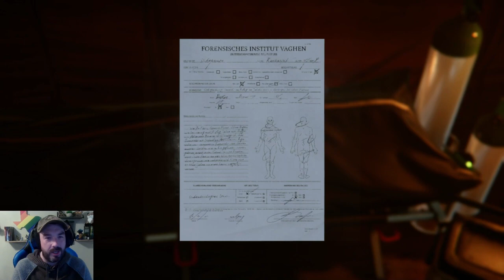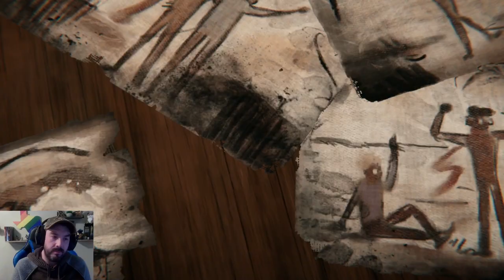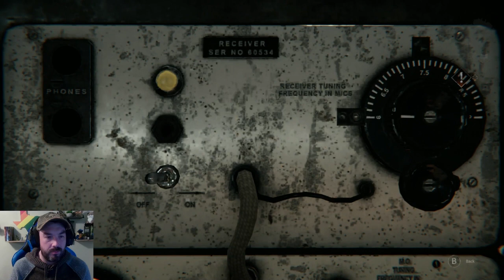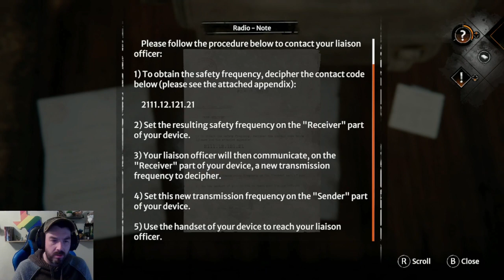Syberia The World Before P10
Back at the Refuge. Discovering Leni's secret and Leon's fate.